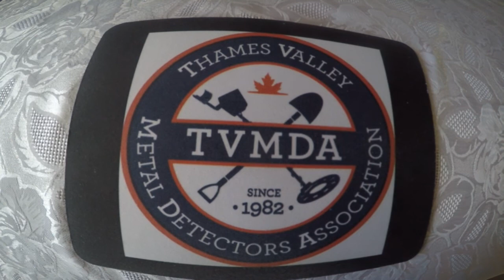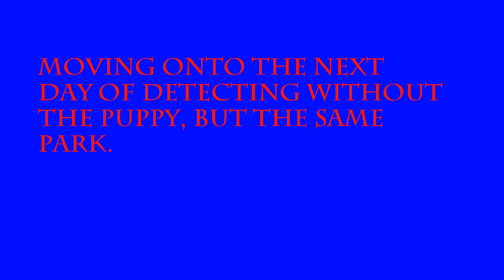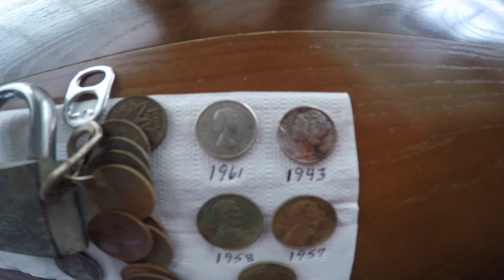May 25, 26, 2015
Two park hunts nets 2 silvers each day, May 25 and 26 , 2015 one of those hunts I was with my new 3 month old puppy Finn.